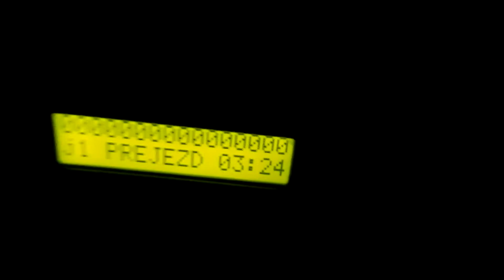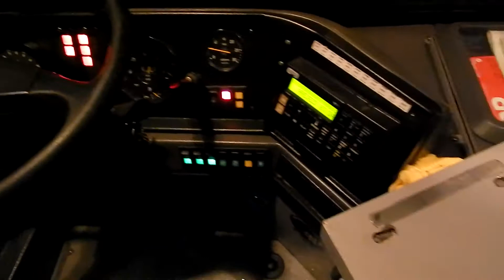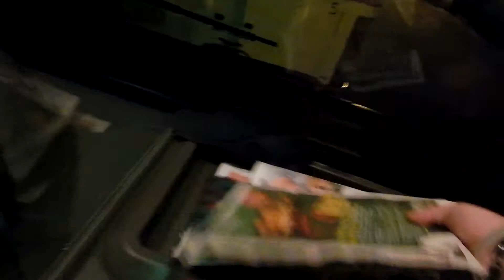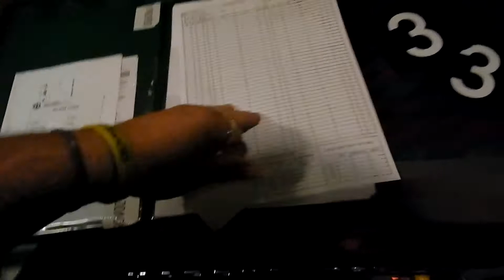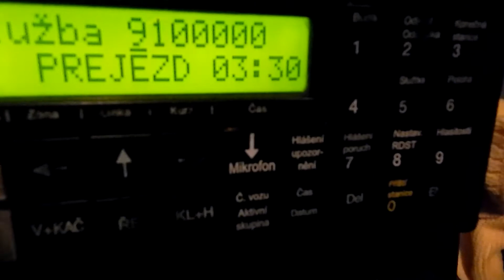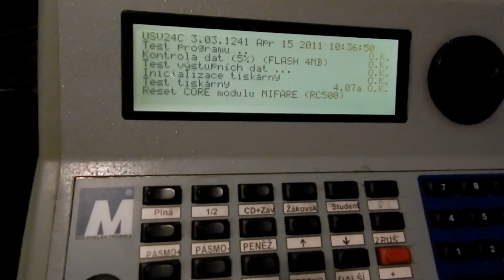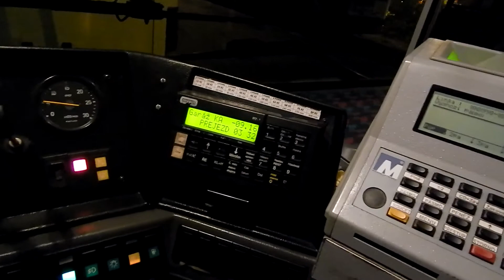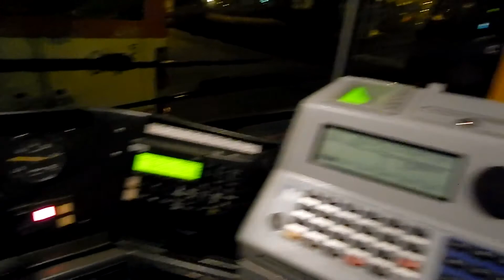3630301 - VI. - nástup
Provozovna Kačerov
Linka 363
Vůz 4063